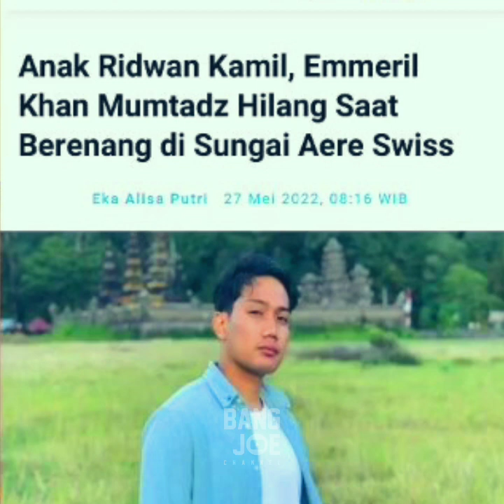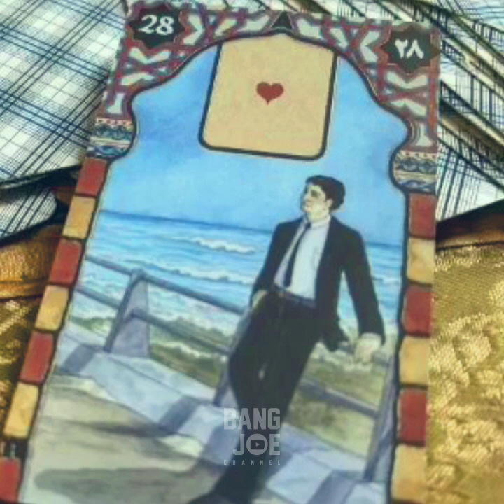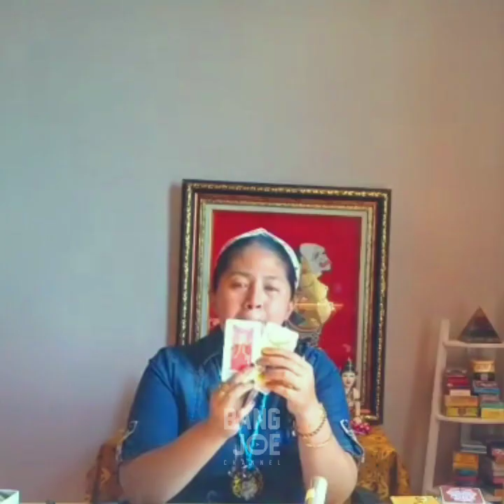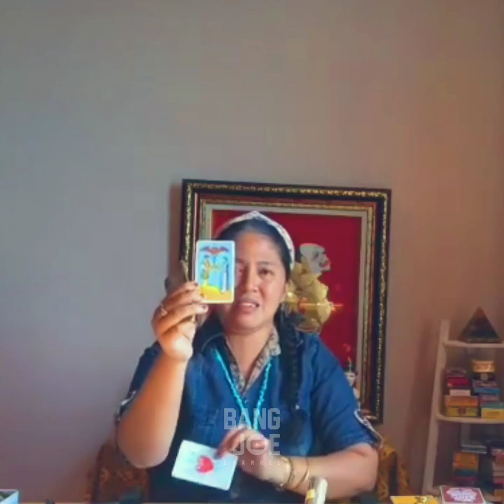Merinding! Ramalan Rara Sebut Anak Ridwan Kamil Sudah Meninggal 😭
Yuk terus support doa ya smoga mas Eril Emeril Khan Mumtadz ananda ibu Atalia @ataliapr dan bapak RK @ridwankamil ditemukan di sungai swisMudah mudahan saja bacaan tebaran tarot rara meleset ya aaminNantinya akan ditemukan jasadnya sekitran 8 jam dari sekarang bisa juga jam 8 ditemukanSaat terkoneksi dg mas Eril terasa dinginAda pesan khusus buat keluarga smoga saja tetap bahagia ini ramalan bisa saja meleset karena aku manusia biasa yg terlahir sebagai rara dg anugerah-Nya berupa kekuatan energy indigo yg ramalan prediksnya bisa meleset bisa juga jitu kesempurnaan hanya milik Allah Tuhan YMESmoga tubuh mas Eril energnya bagus bisa mengambang agar mudah ditemukanSalam cahaya kasih sayang alam semesta dariku#Rara